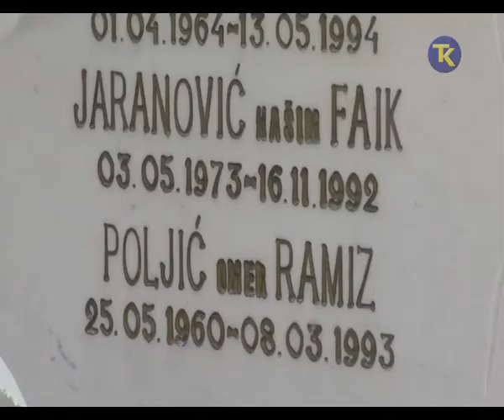bokavici spomenik dan sehida 26 6 2017